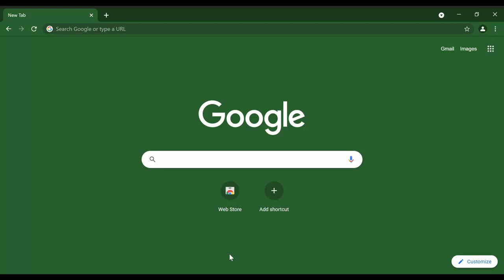I wanted to drown inside the toilet bowl episode 2...BUT A CHICKEN NEARLY ASSASSINATES ME🤣🤣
Welcome to the world of Got Matata Diaries .This the second episode on why i wanted to drown inside the toilet bowl😂😂 .However,a chicken nearly kills me.

.this video is not monetised as a token of appreciation.
please help me make more content by donating through:
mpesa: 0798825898